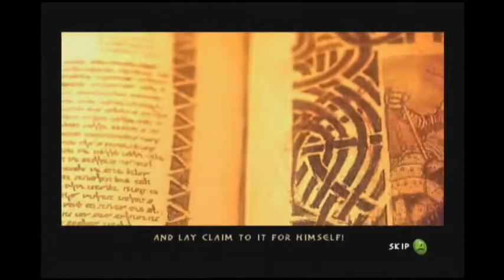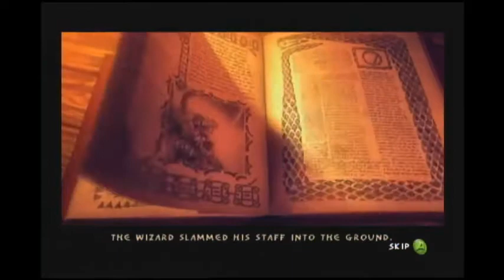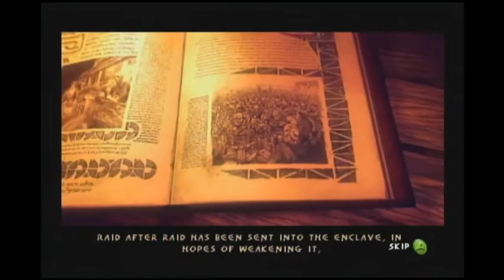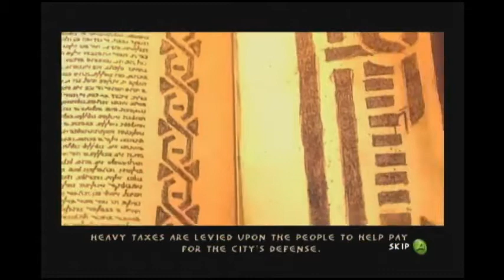Basement Quality - Enclave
Nathan and Pat escape from prison and escort some dude.

Stupid-ass Lorus losing my Econ 101 book